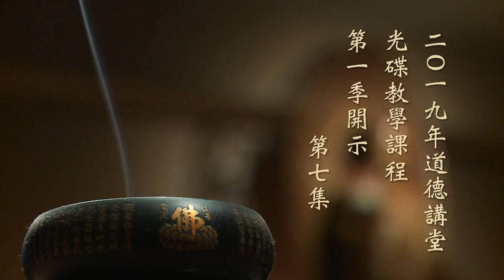悟道法師 2019年道德講堂光碟教學課程第一季開示 07